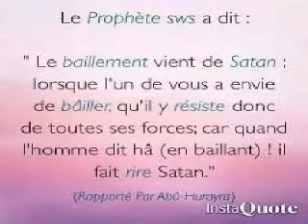shaykh bin baaz about Abbreviation : SAW or PBUH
may Allah have mercy on him